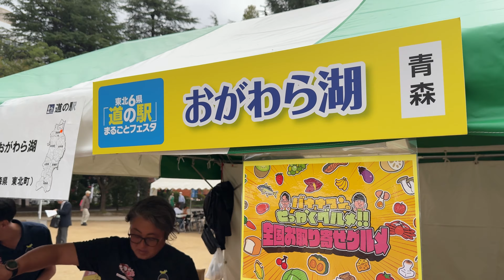第7回道の駅まるごとフェスタ | 宮城県仙台市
ご覧の映像は、先週10月16日（水）~ 17日（木）の2日間、
宮城県仙台市青葉区にある錦町公園で開催された
「第7回 東北6県 道の駅まるごとフェスタ」の模様です。

東北６県の道の駅3５店舗が集結し、各地域の特産品やご当地グルメを販売するイベントで、東日本震災の復興支援への感謝を伝えようと毎年開催されており、天候にも恵まれ、とても多くの来場者があり、会場は活気に満ち溢れていました。

青森県からは、７駅が出店し、
道の駅なみおか(青森市)、
道の駅十三湖高原(五所川原市)、
道の駅つるた(鶴田町)、
道の駅いかりがせき(平川市)、
道の駅おがわら湖(東北町)、
道の駅さんのへ(三戸町)
道の駅とわだ(十和田市)が出店しました。

一番人気だったのが、
道の駅十三湖高原のブースで、
特産品のしじみの取り放題や
しじみラーメンには、長蛇の列ができていました。

道の駅とわだ(十和田市)では
ご当地グルメ「十和田バラ焼き」や

十和田市産のにんにく、
スタミナ源タレ、バラ焼きのタレの他、
今年10月に新発売となった
道の駅とわだ限定の希少品種使用を使用したりんごジュースが人気を博していました。

道の駅とわだ限定
希少品種使用を使用したりんごジュース

販売場所 : 道の駅とわだ

・スイートメロディー
・紅夏（べにか）

→ 優しい甘さが特徴。
収穫時期は8月下旬から9月下旬。
同時期に出回る「黄王」に似てるが、味が全然異なる。
適度な酸味があり、安定感のあるバランスの良い味わいです。

・紅夏（べにか）
→ 酸味があり濃厚な味わい。
収穫時期は8月中旬から9月上旬。
新しい品種で、契約栽培であるため大変希少。
酸味を強く感じ、スッキリとした味わいです。

お買い求めは、道の駅とわだ店頭で販売しています。

道の駅とわだ
〒034-0051 青森県十和田市伝法平窪３７−２
位置情報

撮影
米内山和正

配信
青森県十和田市から情報発信!とわこみゅ

チャンネルのメンバー募集中です！メンバーになっていただき特典をゲットしていください！